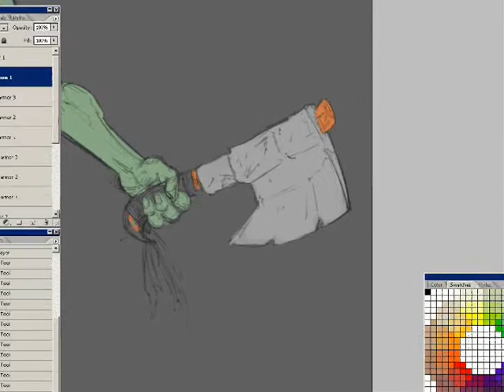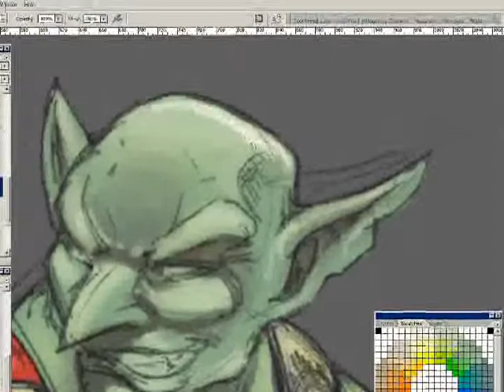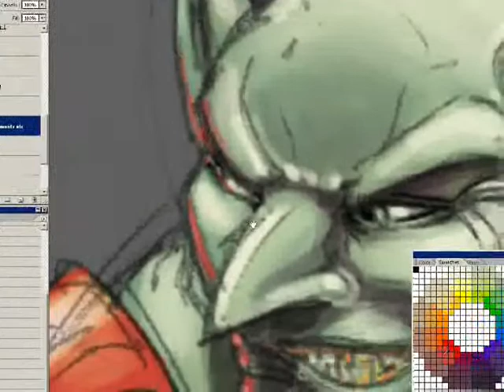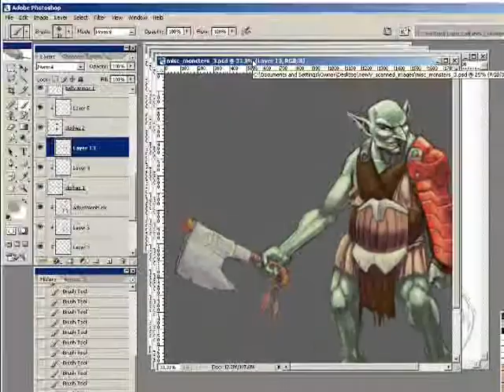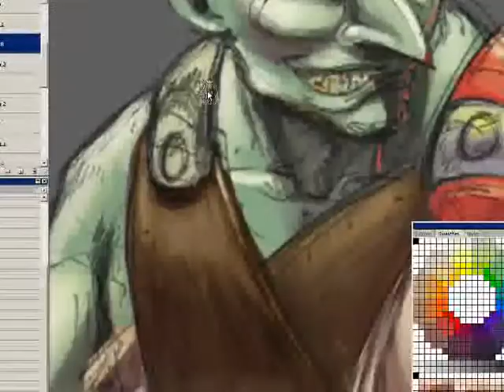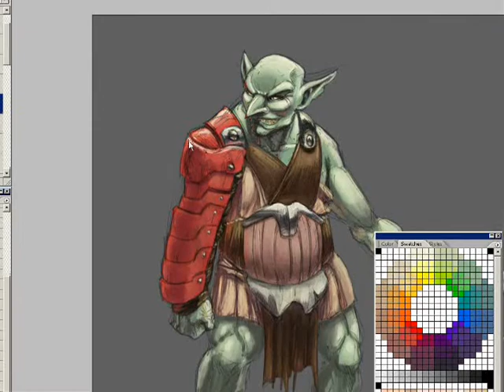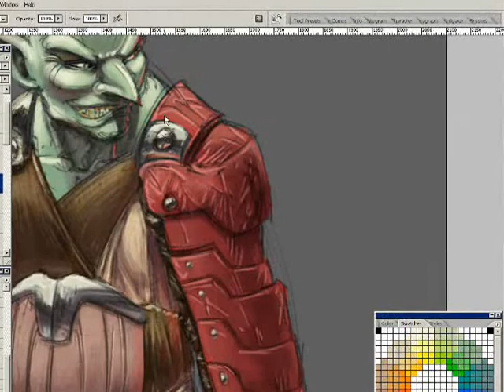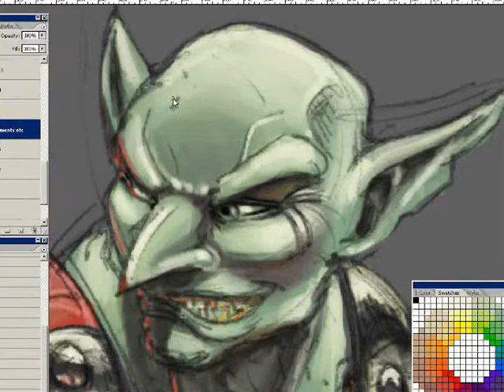Goblin Part 1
Part 1 of the a painting...